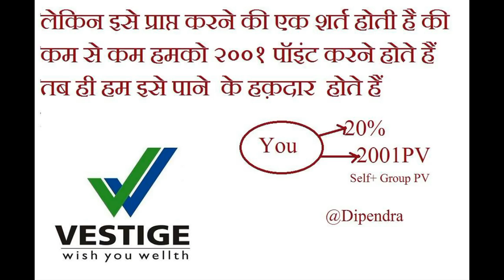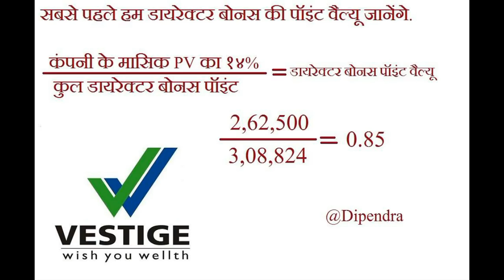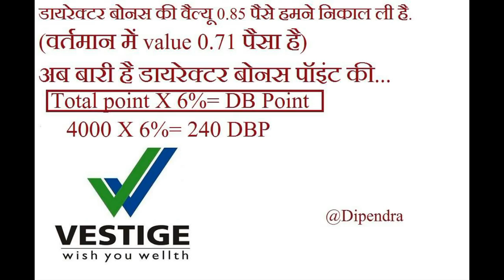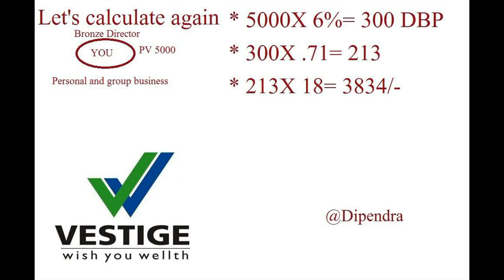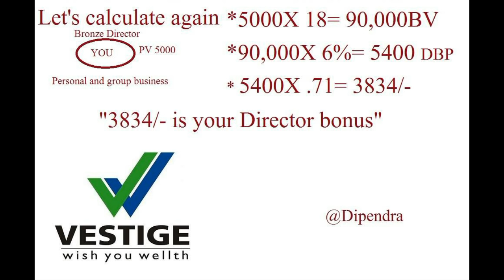How to calculate Director Bonus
This video is about to learn the calculations of director bonus